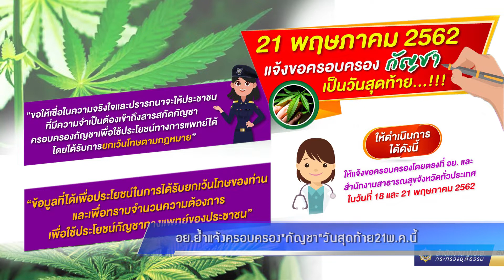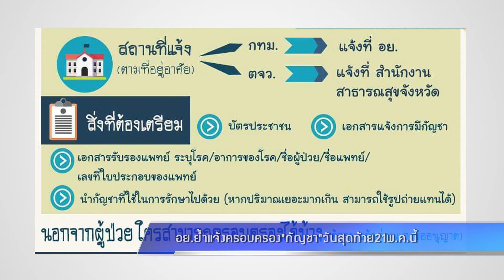อย.ย้ำแจ้งครอบครอง"กัญชา"วันสุดท้าย21พ.ค.นี้